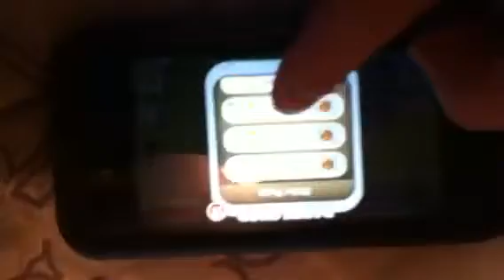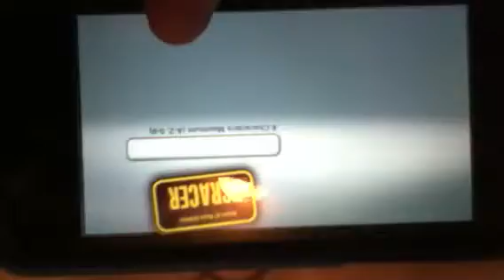Cartown streets ep.2(Scion TC racer rerun challenge) prize